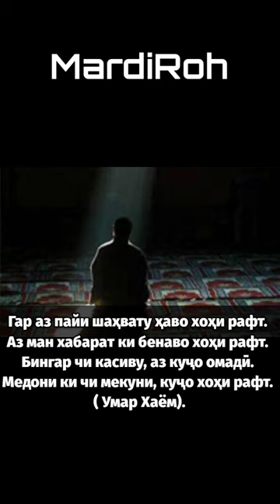Гар аз пайи шаҳвату ҳаво хоҳи рафт.Аз ман хабарат ки бенаво хоҳи рафт.